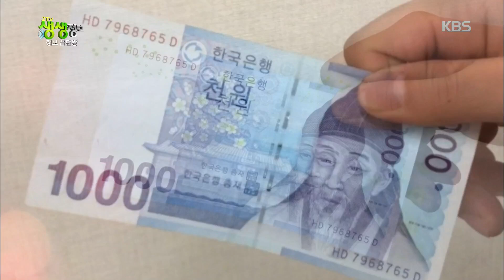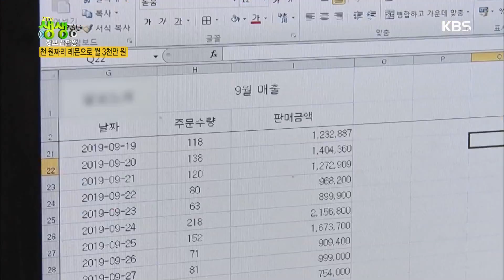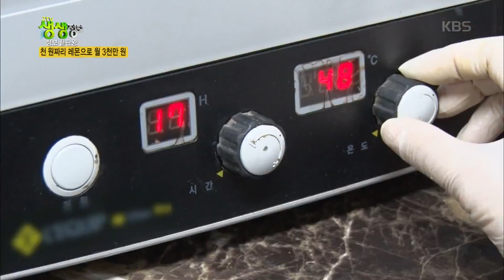천 원짜리 레몬으로 월 3천만 원! [2TV 생생정보] 20191030